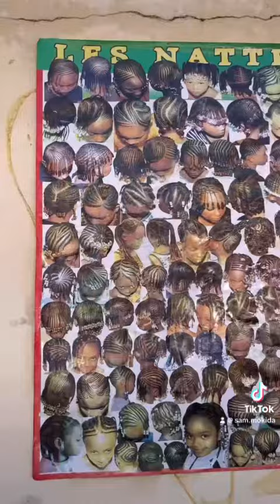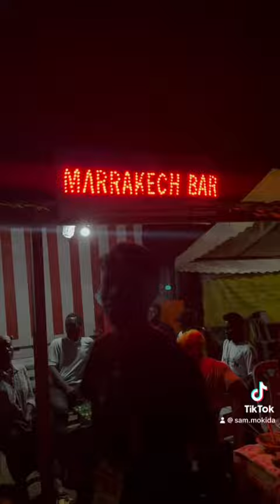Abissa 2023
Abissa 2023🇨🇮                                           ( 28 octobre - 05 novembre)

L'Abissa est une fête traditionnelle célèbrée par le peuple Nzima Kôtôko et se deroule à Grand-bassam / Côte d’Ivoire . Elle repesente le nouvel an ainsi qu’un moment de retrouvailles et de paix.

Le peuple N’zima Kôtôkô est originaire du Ghana actuel.

Abissa is a traditional festival celebrated by the Nzima Kôtôko people and takes place in Grand-bassam / Ivory Coast. It represents the New Year as well as a moment of reunion and peace.

The N’zima Kôtôkô people originate from present-day Ghana.